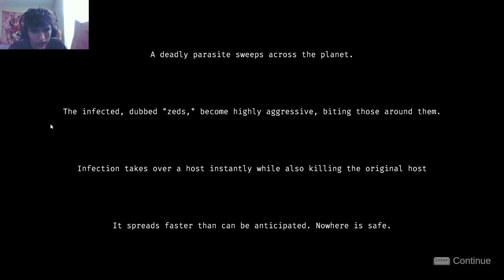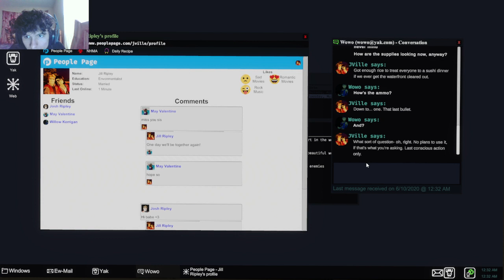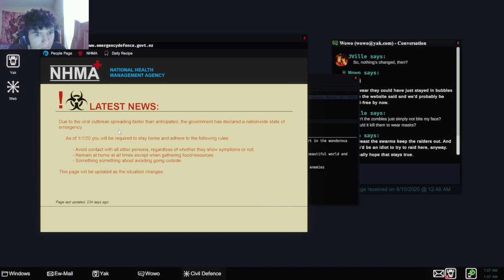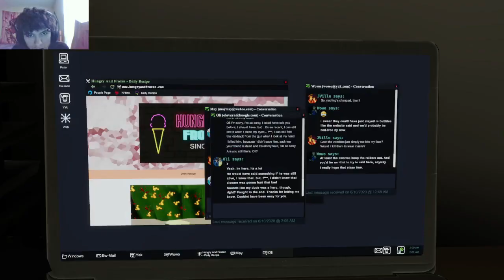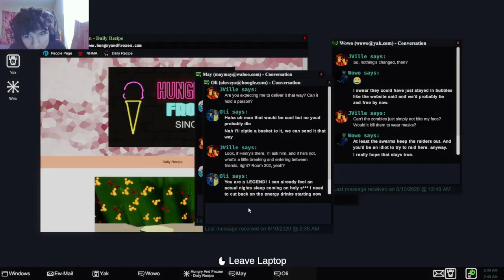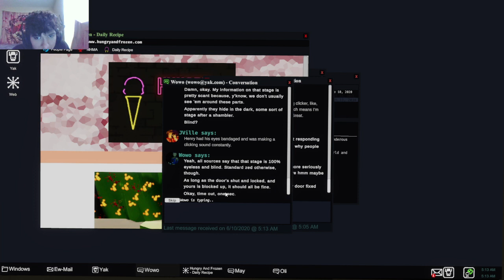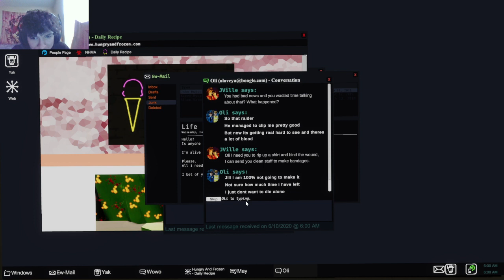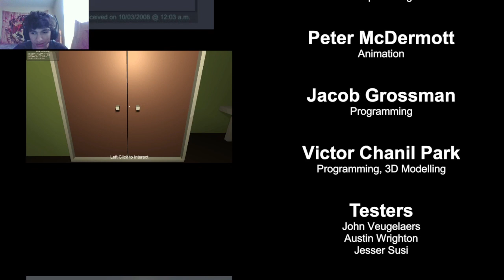AN ZOMBIE APOCALYPSE | Last Message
Delivering to receive